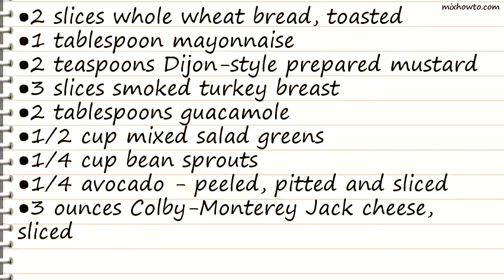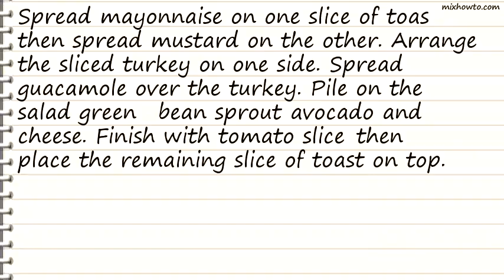Recipe Awesome Turkey Sandwich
INGREDIENTS:
●2 slices whole wheat bread, toasted
●1 tablespoon mayonnaise
●2 teaspoons Dijon-style prepared mustard
●3 slices smoked turkey breast
●2 tablespoons guacamole
●1/2 cup mixed salad greens
●1/4 cup bean sprouts
●1/4 avocado - peeled, pitted and sliced
●3 ounces Colby-Monterey Jack cheese, sliced
●2 slices tomato